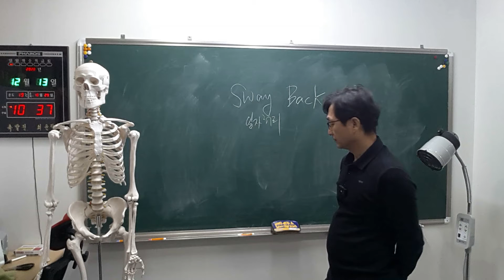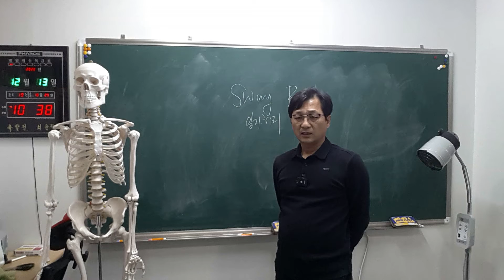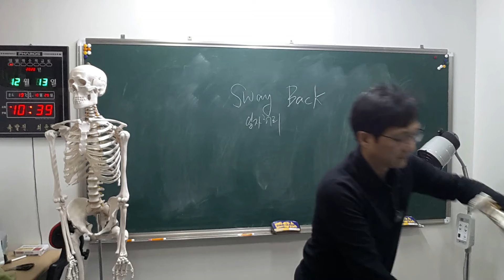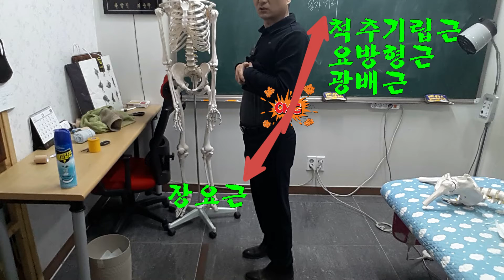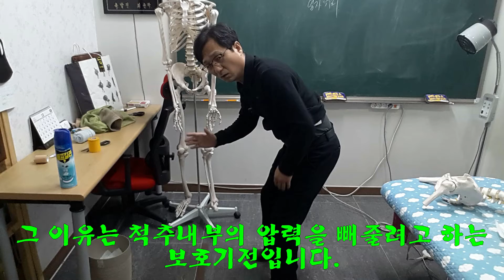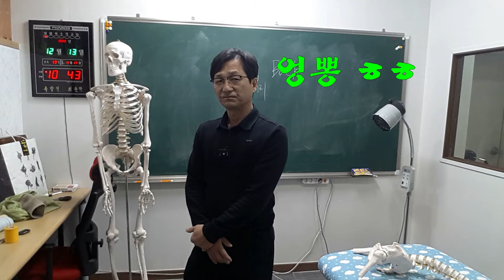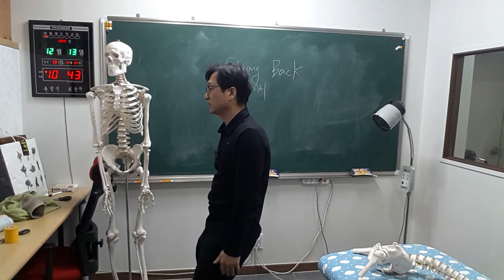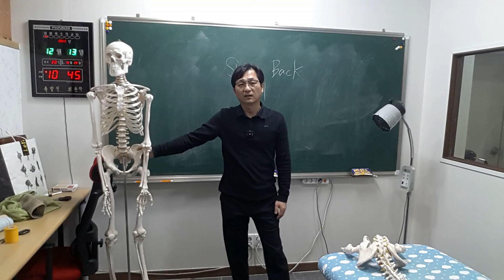일자허리(sway back) = 편평등(flat back) : 근육이 굳어서 생기는 보상작용입니다.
일자허리 역시 요통을 유발하는 단 한가지의 진실에서 벗어나지 않습니다.
모든 요통은 요추가 전만되기 때문이며, 전만시키는 근육은 1)척추기립근 2)요방형근 3)광배근 4)장요근입니다. 치료타겟은 이 네개의 근육입니다.

"모든 질환의 원인은 근육이다'라고 계속 주장하고 있는 저의 이야기가 조금씩 신뢰감을 갖는 계기가 되기를 바랍니다.